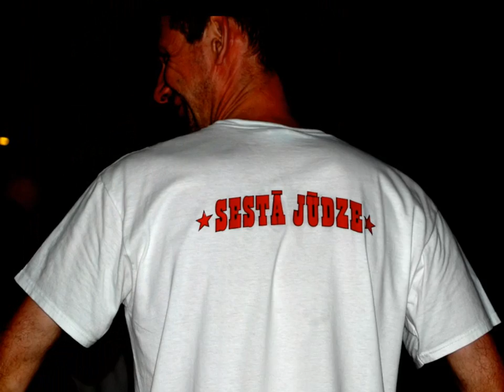,,SESTĀ JŪDZE,, 07.06.2014 - ,,Raganas Ķēķī,, Download